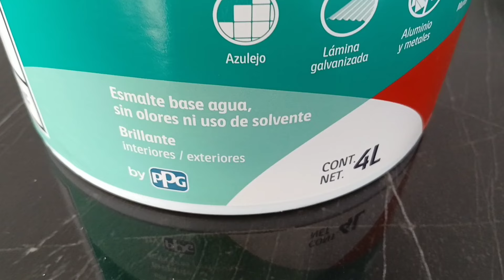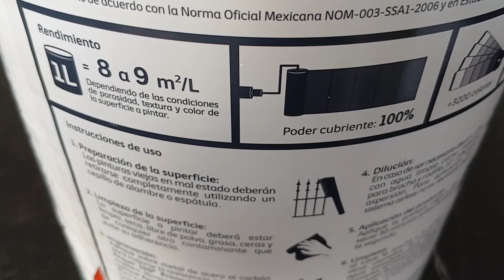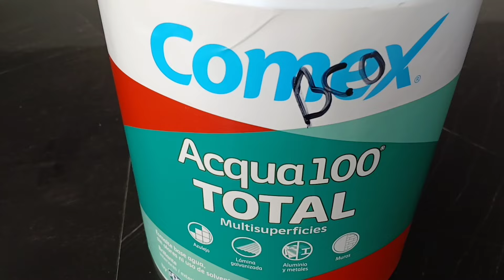PINTURA AQUA 100 TOTAL DE COMEX PARA AZULEJO, CONCRETO, METAL Y MUCHO MAS...